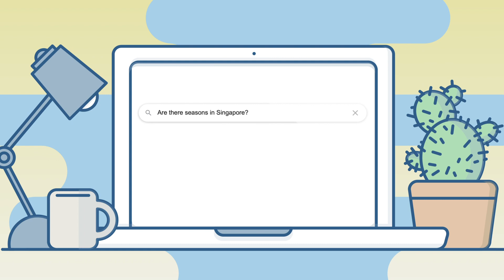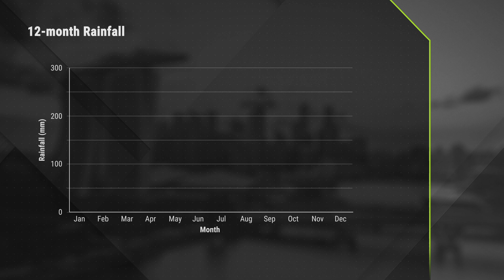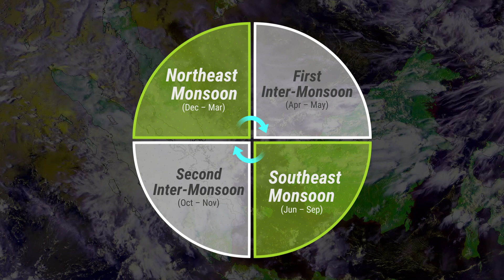Let's Ask MSS! | Episode 1: Are there seasons in Singapore?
Is it really summer all year round in Singapore? How do seasons determine the SGWeather​? Find out more on the first episode of Let's Ask MSS!